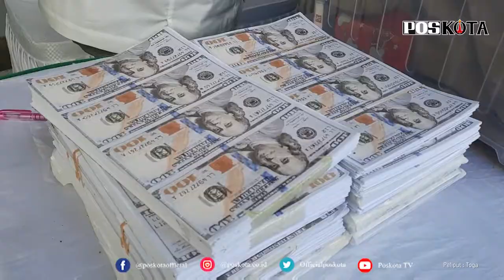KEJARI KOTA TANGERANG MUSNAHKAN BARANG SITAAN 216 PERKARA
TANGERANG (Pos Kota) - Kejaksaan Negeri (Kejari) Kota Tangerang memusnahkan ratusan barang bukti hasil sitaan dari 216 perkara tindak pidana umum yang ditangani selama periode Januari-April 2021.

Kepala Kejari Kota Tangerang I Dewa Gede Wirajana berujar kegiatan pemusnahan ini merupakan agenda rutin yang dilakukan pihaknya.

Menurutnya 216 perkara itu terdiri dari 183 perkara narkotika, dan 33 perkara non narkotika yang terdiri dari pencurian dan undang-undang darurat.
"Terdiri dari barang bukti 183 perkara narkotika dan 33 perkara non narkotika," ujar Wira, Senin (12/4 /2021).

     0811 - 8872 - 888